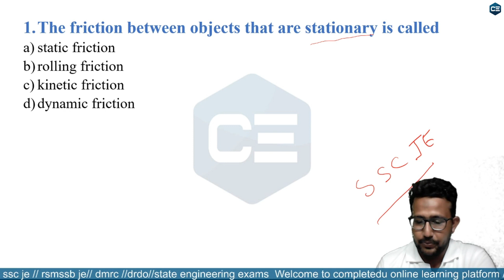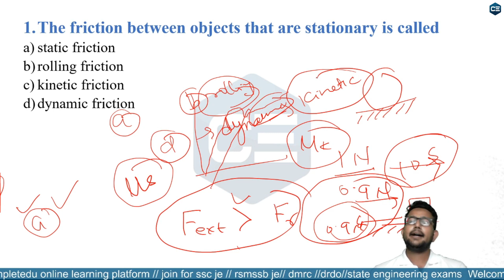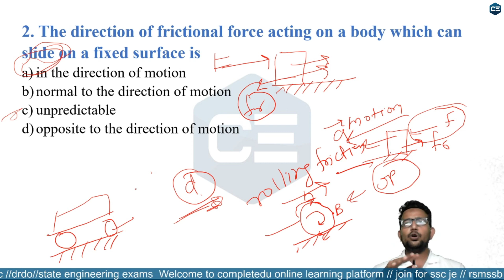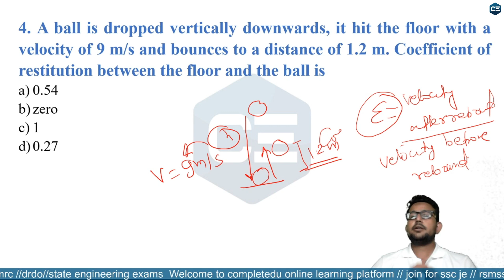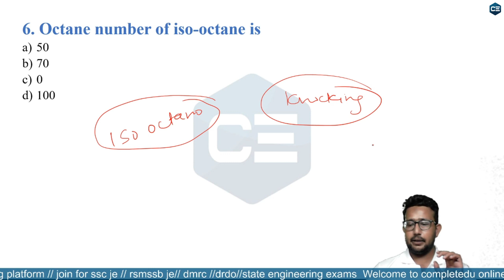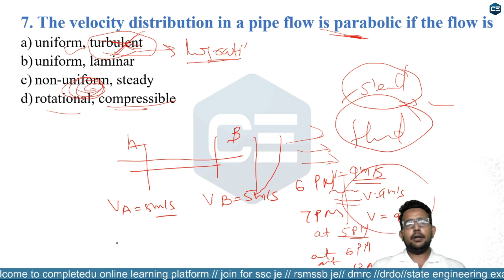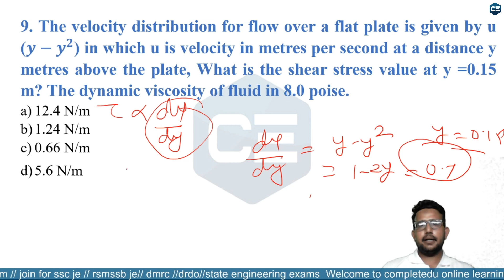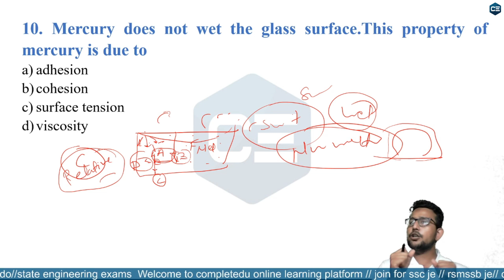SSC JE | RSMSSB JE | Mechanical | Previous Year Questions by Kashif Sir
Kashif Sir has more than 6 years of experience. He is Ex- Faculty of StudyIQ and Theory to practical . He will teach you Mechanical Engineering For junior engineer exam here on our platform.

Completedu ensures that SSC JE | RSMSSB JE Mechanical Engineering will be easier than you have ever watched after watching his classes on our platform. He will give you live practical,   3d explanations, and live doubt classes.

SSC JE || RSMSSB JE Mechanical Engineering  - Our vision to make education easier for everyone. Why toppers always get top results? because they understand the subject with deep knowledge. So that's why our main focus is on those students who don't understand the subject in a deep manner.